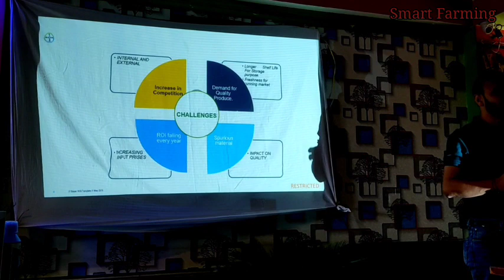Upcomming challanges in Apple Cultivation for the growers of Himachal Pradesh |@smartfarming850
Upcomming challanges in Apple Cultivation for the growers of Himachal Pradesh |‎@Smart Farming